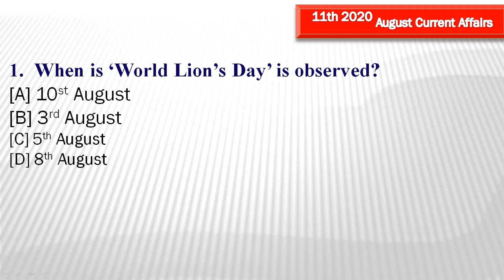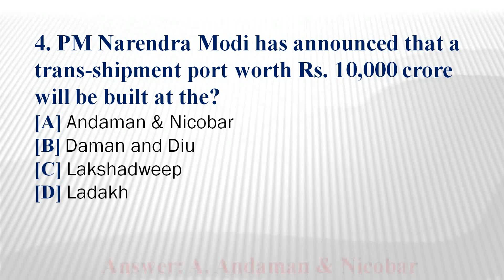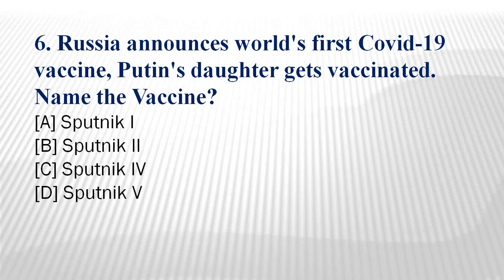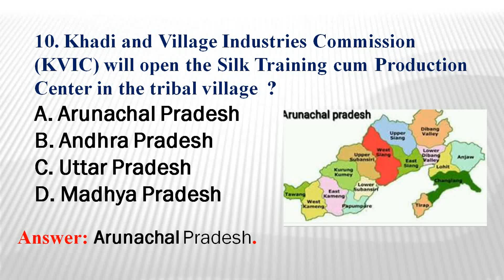MCQs On 11th August 2020 Current Affairs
MCQs On Current Affairs|| Most Probable Question On Current Affairs||11th  August 2020